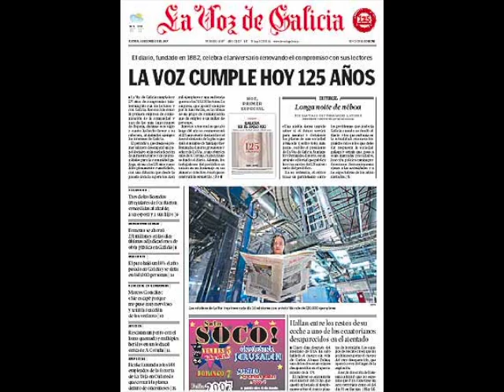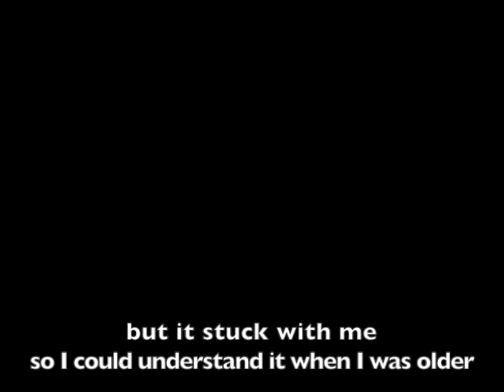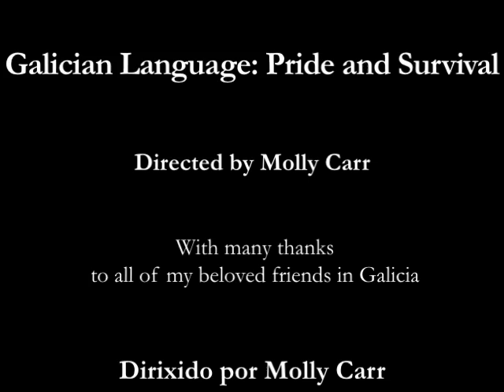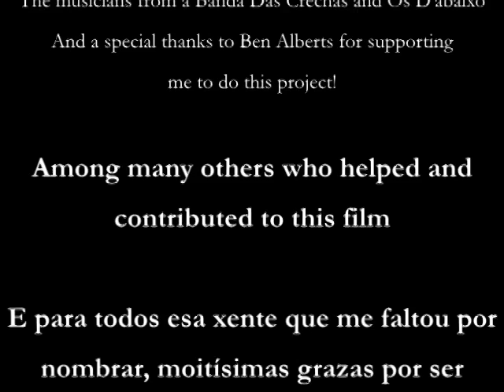Galician Language: Pride and Survival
A film about the Galician Language